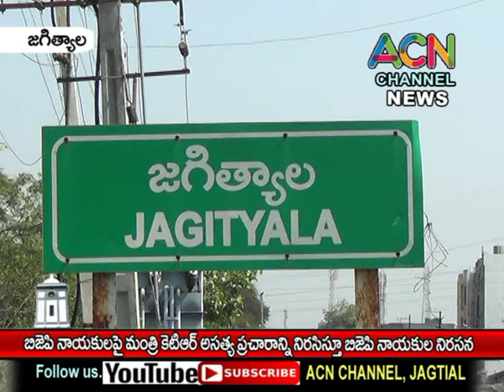జగిత్యాల : బిజెపి నాయకులపై మంత్రి కేటీఆర్ అసత్య ప్రచారాలకు నిరసనగా బిజెపి నాయకుల మౌన దీక్ష